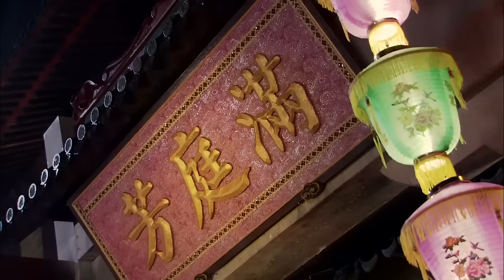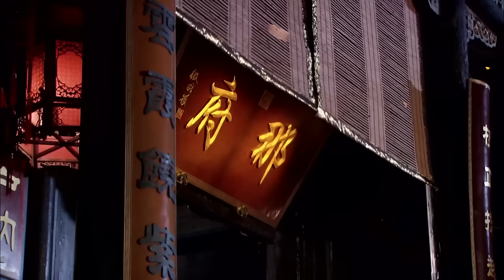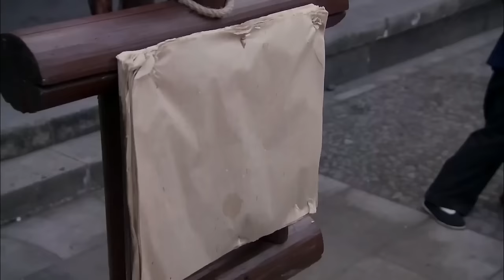【ENG SUB】一念河山27｜家族被滅門，小夥苦練武功成為絕世高手，和俠女共闖天下！